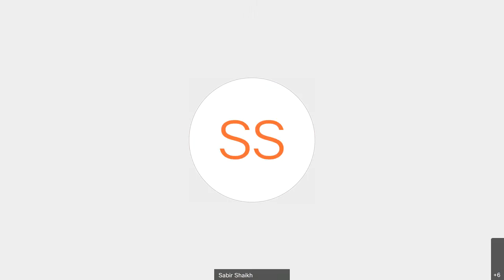(02 May 21) Sabir Shaikh session